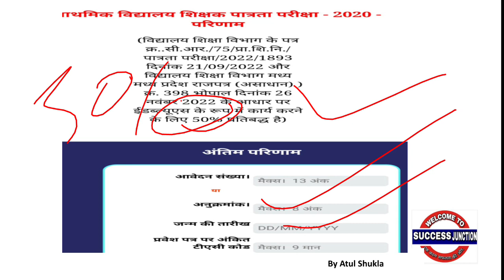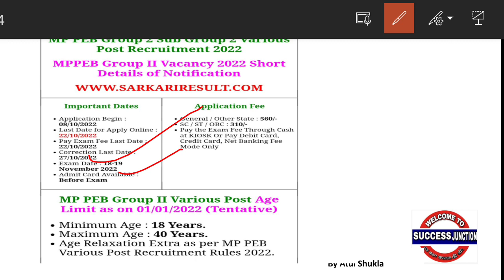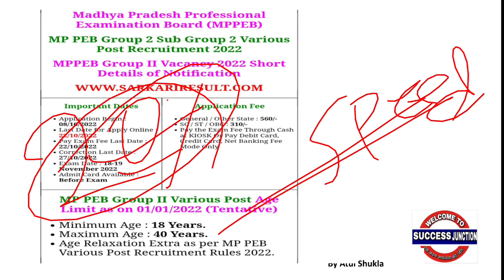जाग गया व्यापम धड़ाधड़ वेकैंसी और रिजल्ट आने शुरूmppeb new Vacancy mp police mpsi mppatwari upcoming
जाग गया व्यापम धड़ाधड़ वेकैंसी और रिजल्ट आने शुरू || mppeb new Vacancy|| mp police mpsi mp patwari upcoming

🛑Telegramlink 👉Success_junction

mppsc mppsc mains kaise karen, mppsc pre mppsc forest mppsc forest mains mppsc forestry mppsc forestry in hindi mppsc MCQ forestry mcq